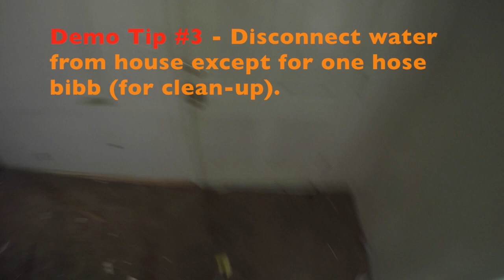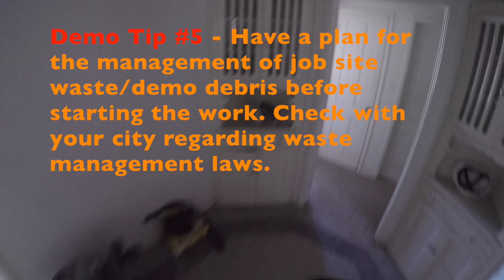😎💪Interior House Demolition Tips🔨@co-know-proconstructiontips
Demolition can make or break a project and can also set the tone for the job.  If demo is done right, it can save you money and help the job go smoothly. In this video we give a few interior house demolition tips that will help get your project started right.

**Check your local state and city laws & building codes before starting any project.

BACKGROUND MUSIC

"The Last Day" - by Silent Partner